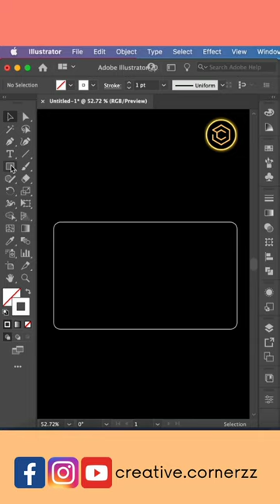Make Envelope Icon in Illustrator